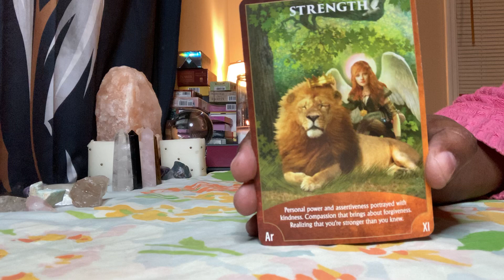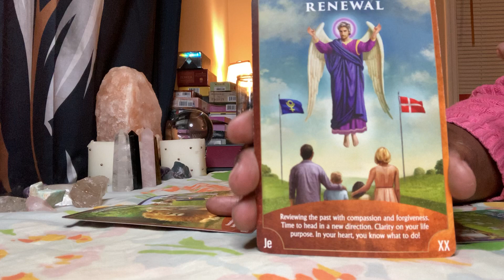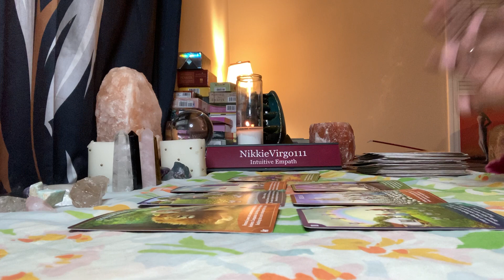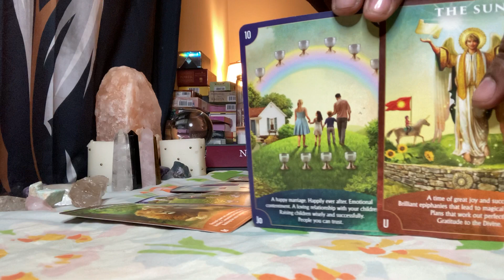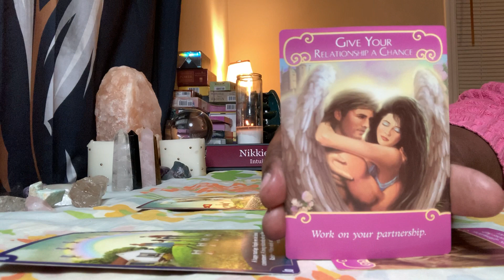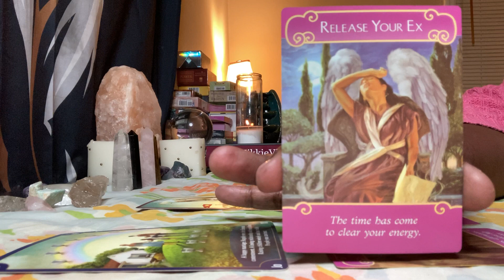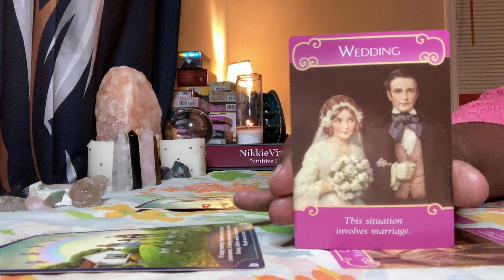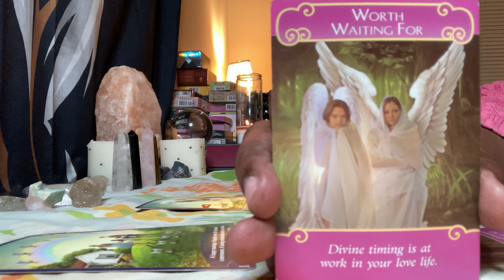2021 Will Usher In Somebody Who Is Perfectly Perfect For You 😉 💋 💕